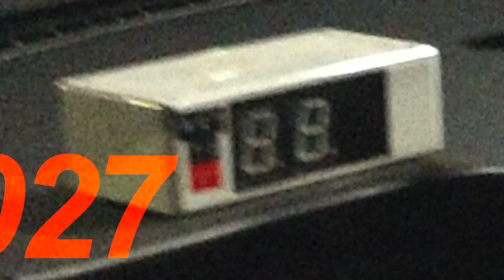REAL Back to the Future DeLorean sighting at Ralphs in Studio City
alt universe Marty McFly can't start his car February 26, 2019 midnight